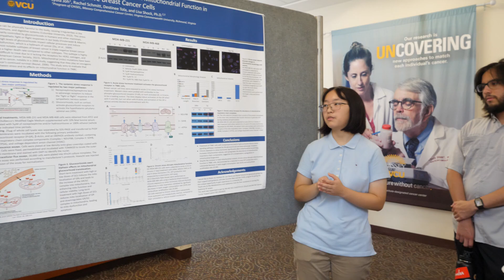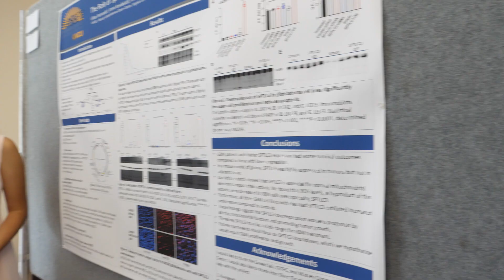Massey's Community High School Engagement and Learning (CHiSEL) Program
The Community High School Engagement & Learning (CHiSEL) Program provides experiential learning opportunities for high school students interested in cancer research. Students will be paired with a Massey investigator at Virginia Commonwealth University (VCU) for five weeks. The program will take place on site at the VCU Medical Center campus in downtown Richmond, VA. Through this program, students will be able to:
• Develop working relationships with cancer researchers
• Gain laboratory skills that can be applicable for further higher education goals
• Learn about the cancer burden in Virginia, disparities within our communities and the importance of community engagement in research
• Participate in cancer research seminars and network with current Massey trainees

Learn more about the program from our Program Director, Devanand Sarkar, MBBS, PhD, and our interns experiences by watching this short video.

VCU Massey Comprehensive Cancer Center is one of only 71 National Cancer Institute-designated institutions in the country that leads and shapes America's cancer research efforts. Working with all kinds of cancers, Massey conducts basic, translational and clinical cancer research, provides state-of-the-art treatments and clinical trials, and promotes cancer prevention and education. Since 1974, Massey has served as an internationally recognized center of excellence. It offers the most cancer clinical trials in Virginia and serves patients at multiple locations. Its 1,000-plus researchers, clinicians and staff members are dedicated to improving the quality of human life by developing and delivering effective means to prevent, control and ultimately cure cancer. Visit Massey online at masseycancercenter.org or call 877-4-MASSEY for more information.